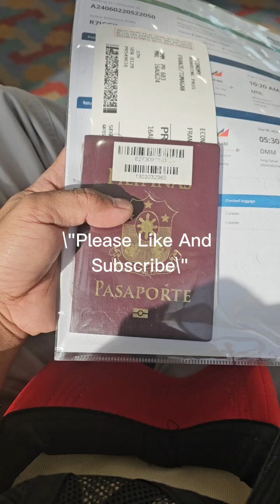KAGANAPAN NOONG UMUWE AKO NG PINAS